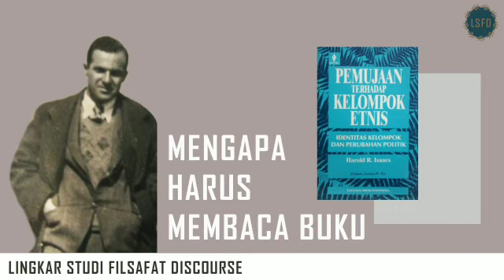Podcast Discourse: Pemujaan Terhadap Kelompok Etnis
Kelompok etnis telah menjadi pilar-pilar pembangun berbagai bangsa dan bangsa. Dalam buku ini Harold R. Issacs berusaha mengembangkan ide mengenai faktor-faktor yang menyebabkan kelompok etnis menjadi penting.